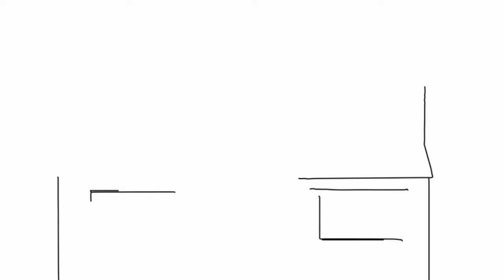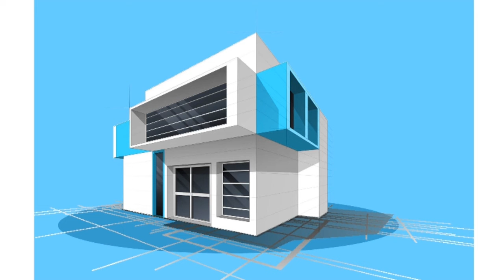CONFIDENTIAL: Norman zoning laws finally allow guest houses/ADUs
Unlock the potential of your backyard with Accessory Dwelling Units (ADUs)! Dive into the transformative zoning changes in Norman, Oklahoma, allowing ADUs to be built starting in April of 2024. Learn how these tiny houses offer versatile living arrangements, from rental income to multi-generational living. Delve into the zoning laws, permitting, and design specifications shaping this housing revolution. Discover how ADUs promote urban infill, enhance community connectivity, and stimulate the local economy. Explore the implications for homeowners, buyers, and neighborhoods, with insights into Oklahoma City's forthcoming ADU regulations. Join the conversation on redefining urban living with ADUs in the heart of America. Don't miss out on this exciting shift towards sustainable, affordable housing solutions!

Five years ago, I moved my parents next door to me and it’s not been as difficult as I expected. As a realtor, I’ve helped clients relocate to be closer to family and I’d like to be your guide as well. Life is coming for you, let’s gets ready for it together.

CREDITS: TM & © Universal (1989) Cast: Kevin Costner, Gaby Hoffmann, Amy Madigan Director: Phil Alden Robinson Producers: Brian E. Frankish, Lloyd Levin, Lawrence Gordon, Charles Gordon Screenwriters: W.P. Kinsella, Phil Alden Robinson

OUDaily article by Kevin Eagleson